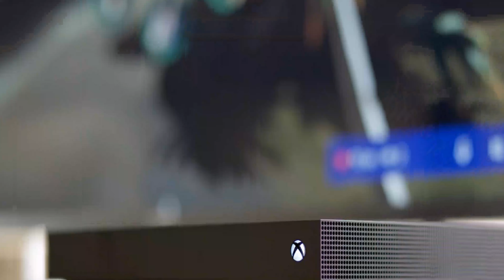E-SPOT: Gaming News! (Season 2 Episode 1) We're Back!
Thanks again for watching and Stay Devious!